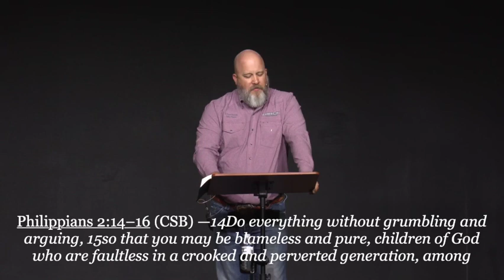08 The Path Right Or Wrong